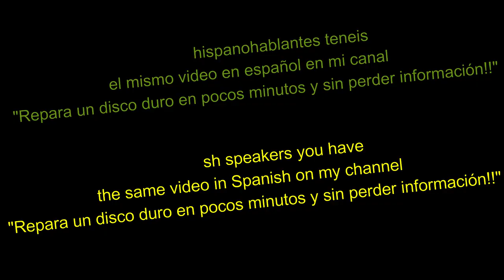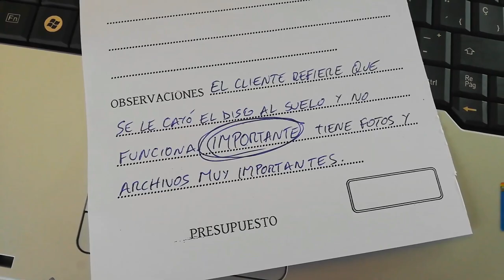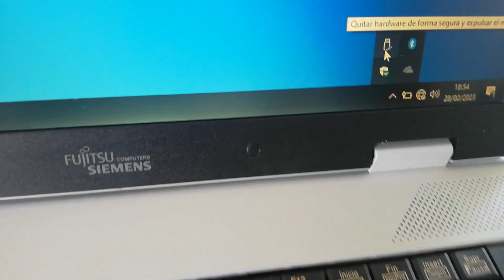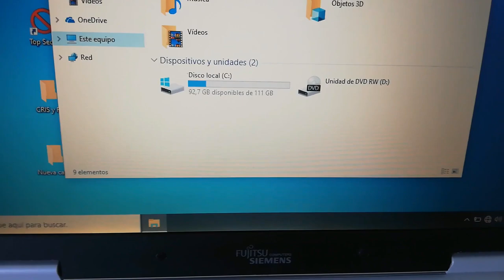☢️⚡Hard drive repair and data recovery - Easy DIY Data Recovery (step by step 2024)⚡☢️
A client brought us his laptop and a hard drive that stopped working after falling to the ground. With the tricks we give you, you can repair your disk in a few minutes. And if what is failing is your computer, in this video we also give you a solution.
Learn how to fix a broken hard drive fast with this easy DIY data recovery tutorial. In this video, we will guide you through the steps to repair your hard disk and recover your important data. Whether your hard drive is making strange noises or not being recognized by your computer, we've got you covered. Watch now and get your hard drive up and running again in no time!
Are you tired of dealing with a broken hard drive? Don't worry, we've got you covered with this easy DIY data recovery method.

First, you'll need to gather some tools - a screwdriver, a new hard drive, and a SATA cable.

Start by carefully opening up the broken hard drive using the screwdriver. Be gentle to avoid causing further damage.

Next, remove the old hard drive and replace it with the new one. Make sure to securely fasten it in place.

Now, connect the SATA cable to the new hard drive and to your computer. This will allow you to transfer your data.

Once everything is connected, power up your computer and begin the data recovery process.

With a bit of patience, you should be able to retrieve most, if not all, of your important files.

Remember to back up your data regularly to prevent future data loss.